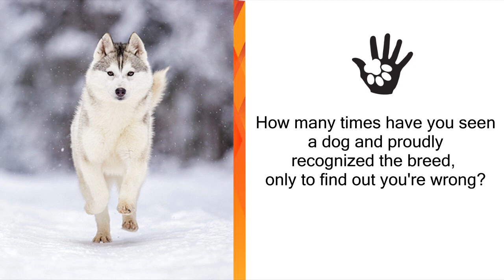Dog Breeds Commonly Mistaken For Siberian Husky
The Siberian Husky is a large, distinctive dog with an even larger personality! Famous for their wolf-like appearance and strong desire to run for hours on end, the Siberian Husky can make a most rewarding companion and running partner for fit owners who like to spend a lot of time out of doors, but they can be a handful and need an experienced owner and trainer. The Husky is one of the most active dogs around, and they will not thrive in a sedentary lifestyle, instead having a tendency to become destructive and take themselves off for walks and runs if you are not providing enough of them.